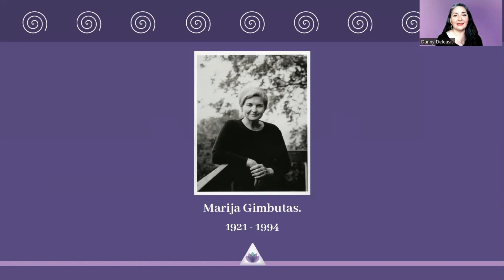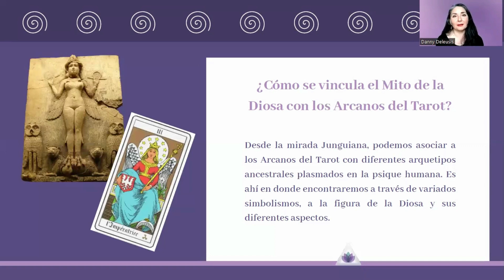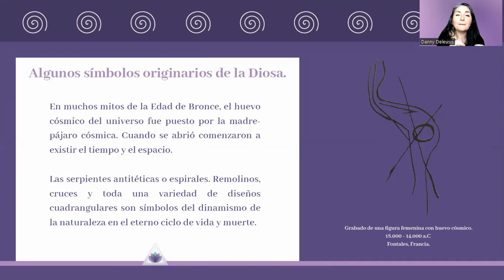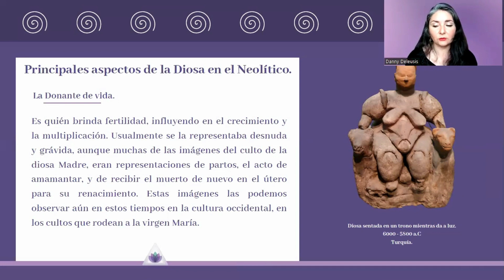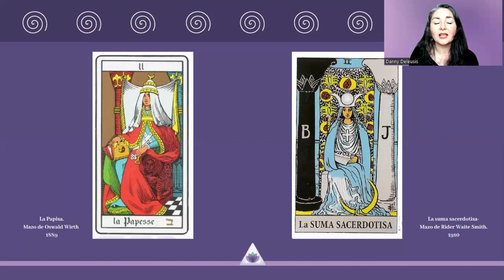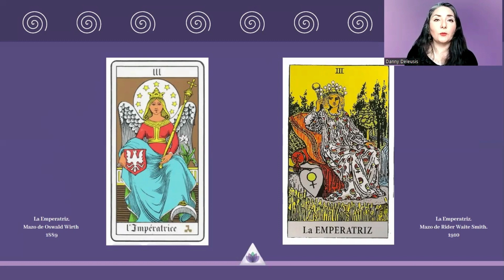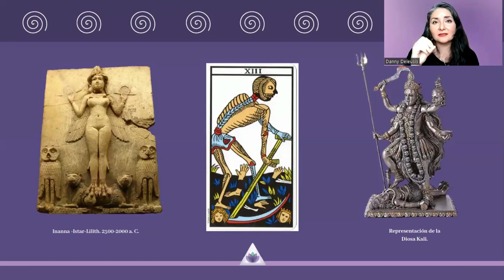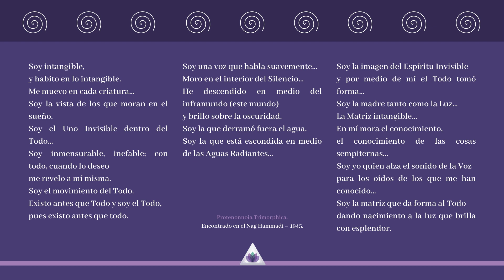Danny Deleusis: "El Mito de la Diosa en los Arcanos del Tarot"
Durante estos últimos años el mundo se ha visto revolucionado por el "renacimiento" del poder femenino. Movimientos sociales, artísticos y políticos han permitido que la energía femenina se manifieste con la intención de recuperar el lugar que le corresponde.
El mito de la Diosa es un sendero tan oculto como el mismísimo misterio de lo femenino. Conocer sus orígenes, aspectos, luces y sombras nos permite ir descubriendo la importancia de esta energía sagrada.

Desde la mirada Junguiana, podemos asociar a los Arcanos del Tarot con diferentes arquetipos ancestrales plasmados en la psique humana. Es ahí en donde encontraremos a través de variados simbolismos, a la figura de la Diosa y sus diferentes aspectos.

La Doncella, la Madre, la Anciana y una cuarta; aquella más oculta o que no queremos mirar: la Diosa Oscura; están presentes en cuatro de las cartas del Tarot que analizaremos profundamente, en conjunto con los mitos que asociamos a ellas.

Esta mirada arquetípica, mitológica y simbólica, nos permitirá descubrir pasajes menos conocidos de los Arcanos del Tarot. Analizaremos detalles presentes en sus cartas, que de seguro, han permanecido ocultos ante los ojos profanos.